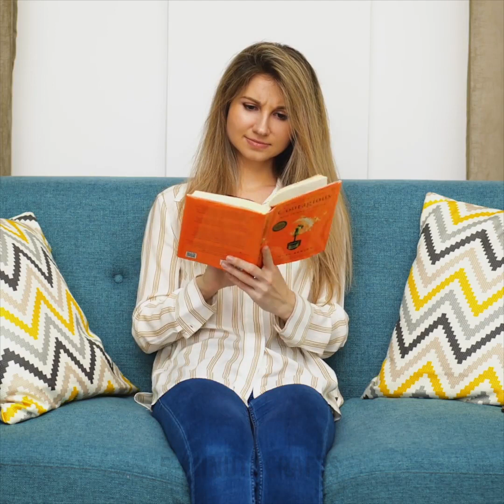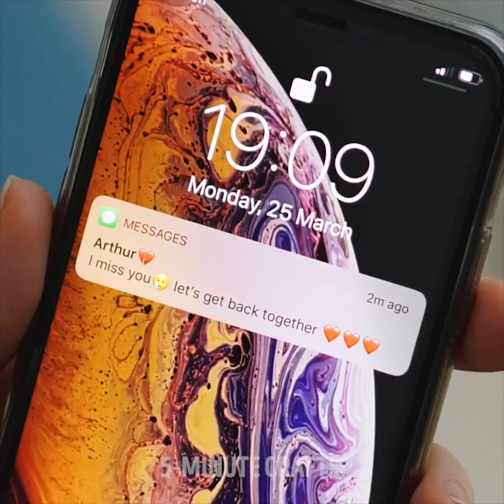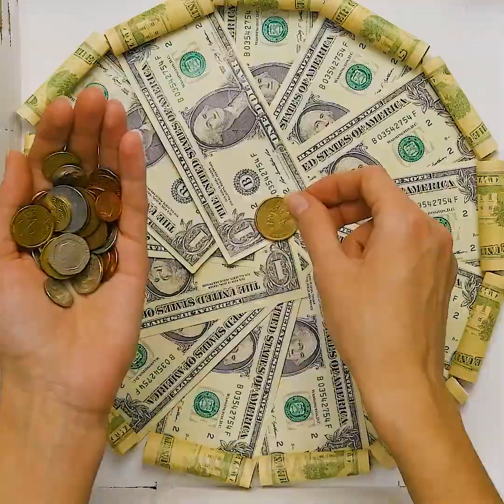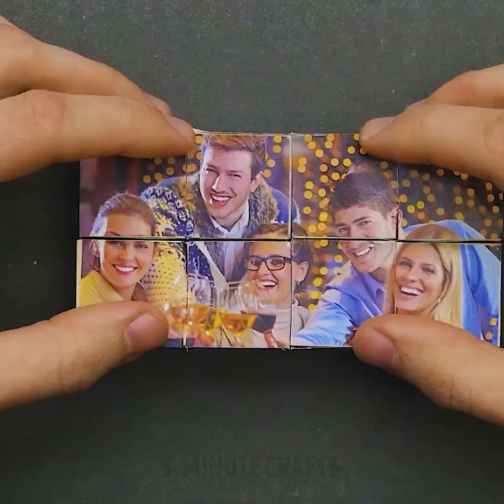49 RELATIONSHIP LIFE HACKS TO MAKE YOUR LIFE BETTER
Amazing hacks for when you are in a relationship with someone

Being in a relationship with someone you love is not an easy task, especially when this is a long term relationship. Sometimes, the magic fades, some other times, it feels like they are taking too long to propose. Or some other times, you want to wake up next to the person you love and look as gorgeous as the day they met you so you want to look your best before they wake up. No matter the case, in this video we are sharing with you some relationship lifehacks that will make your life better and help your relationship last.

- In the first video section, we show you what it's truly like living with your boyfriend, and all boyfriends can confirm that for some reason they find their girlfriends hair everywhere. Not just in their food, they find them in their newly washed clothes, drawers, closets, in their socks and pretty much in all unexpected places that you can imagine.
- That goes both ways, when boys constantly find hair pretty much everywhere in the house, then girls find socks everywhere in the house. The funny part is, that boyfriend never runs out of socks even when they are spread all over the house.
- Have you ever checked out how many clothes you have and then how many clothes your partner has. Usually, guys tend to wear their favorite suit pretty much everywhere they go. While girls have a different outfit for any occasion, such as a wedding, cocktail party, christening, nightclub, family dinner, dinner with boyfriend, etc.
- Guys tend to be a little bit overdramatic when they get the flu and they feel like they might be dying. On the other hand, girls don't like to feel sorry for themselves any even when they burning up from fever, they would still go out or do what they have to do in order to never let a sickness ruin their day.

Watch our whole video to find out all of the funny and relatable situations that we all encounter in our relationships, for example, what a couples morning routine looks like and the difference between being in a new relationship and being in a longterm one.

Timestamps:
0:07 - Cute little love potion craft
0:58 - What it's like living together
1:35 - Differences in wardrobe
3:25 - Packing for a trip
4:46 - Taking a shower
6:45 - Being in a relationship 1 month vs 1 year
10:02 - Cooking for your loved one
10:46 - Arguing
11:11 - Rules of etiquette in public places
13:48 - Best family memory ideas